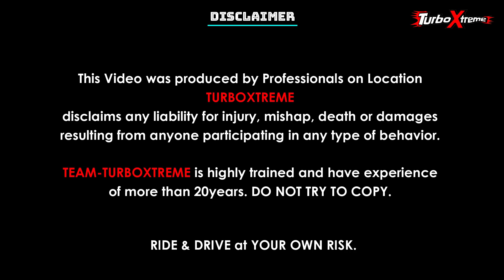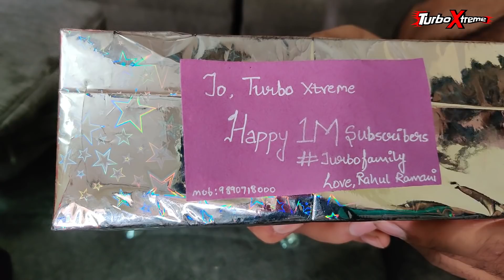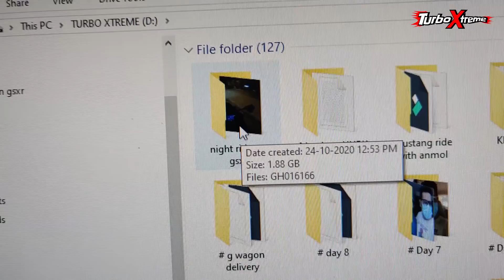Picked-Up Random "GIRLS" on "BMW"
TURBO XTREME
ARNI SPOILED